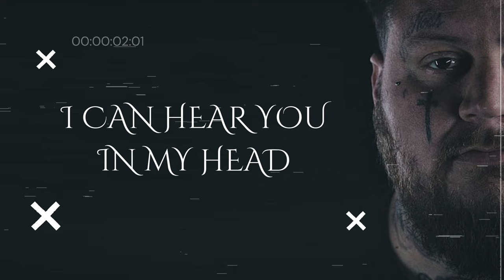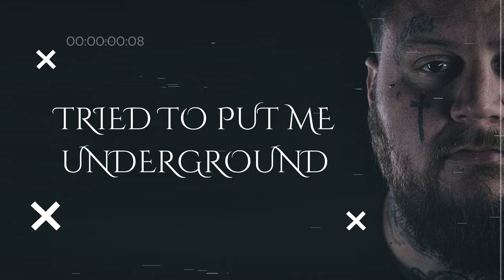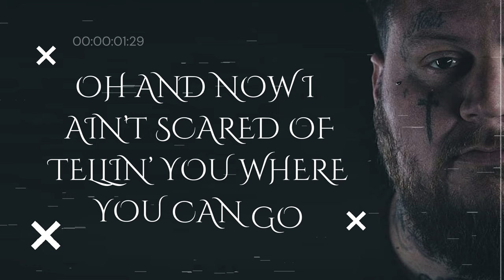Jelly Roll - Liar [Music Lyrics] By Trend Boss